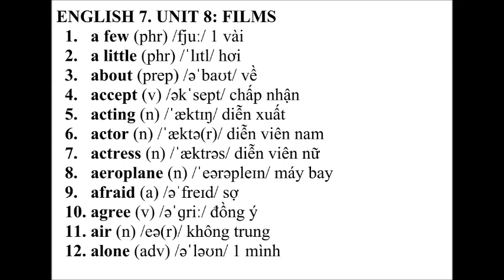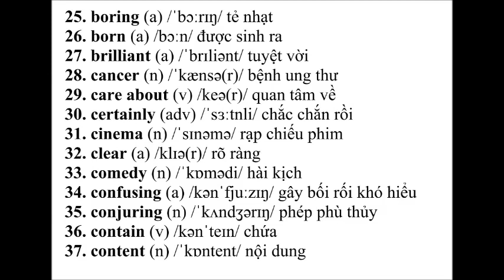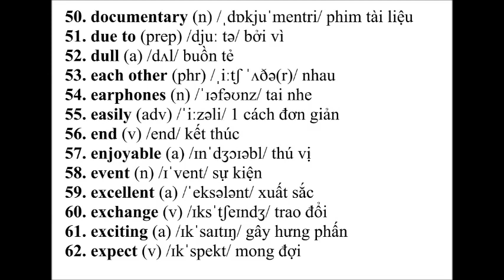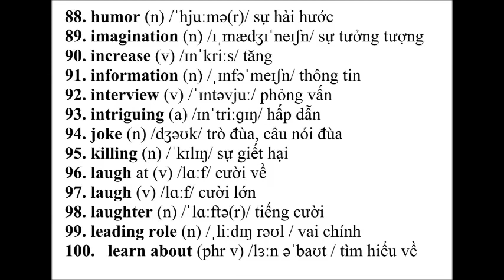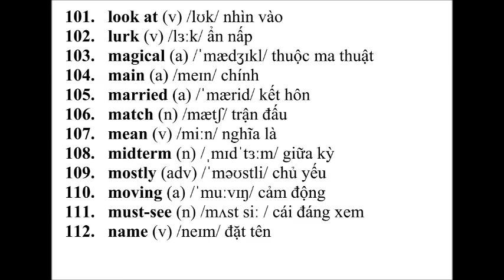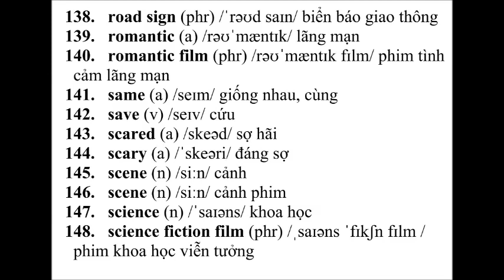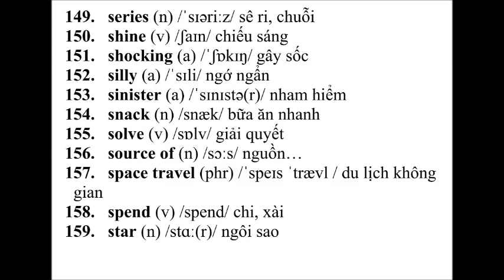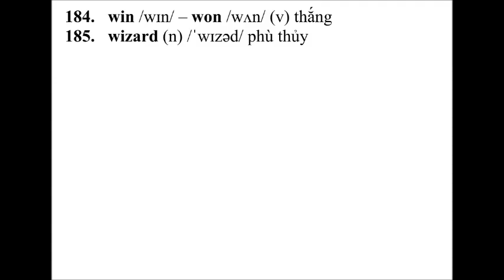ENGLISH 7 UNIT 8